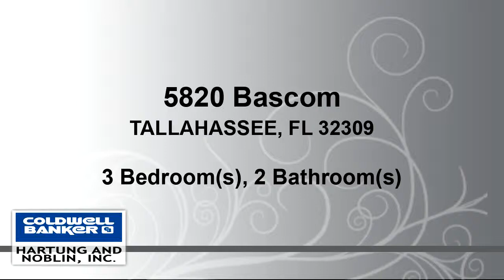Residential for sale - 5820 Bascom, TALLAHASSEE, FL 32309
Run, don't walk, to snap up this well-loved and meticulously maintained home conveniently located near every amenity imaginable. Spacious 3 bedroom/2 bath with enclosed two-car garage. Stainless appliances, granite and custom cabinets in kitchen and baths. Large utility room with storage bench. Easy to maintain engineered wood floors throughout main living areas, carpet in bedrooms and tile in baths. Relax by the fireplace or, in warmer months, on the screened porch. HOA fee includes maintenance of lawn/landscaping, irrigation system and common area. This home will afford you the carefree life you crave.

Bedrooms: 3
Bathrooms: 2
Square Feet: 1803
Price: $315,000

05/04/2019 02:18:19 pm

Last modified: